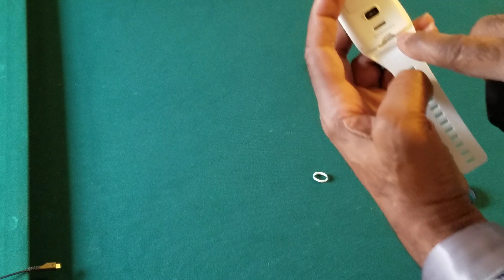Easy Fix for Samsung Gear S watch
Samsung Gear S Broken Battery Charger Connection